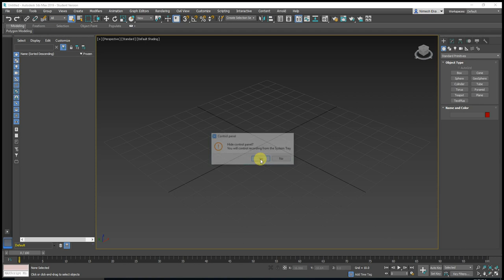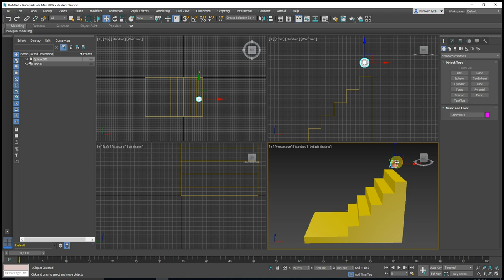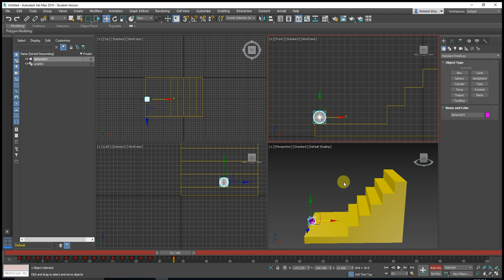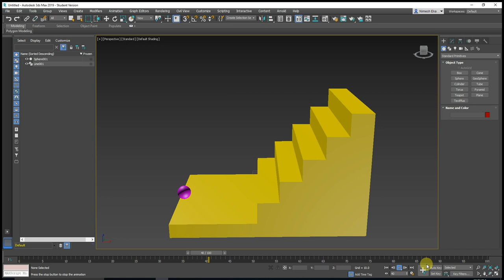How to create an Animation of Falling Ball on Stairs 3Ds Max - Step by Step Tutorial